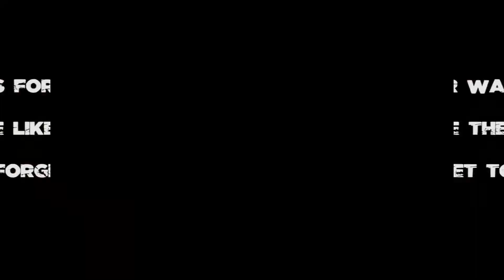Counter Strike - Global Offensive - Great play series - 01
Hello Guys and... laddies :) Welcome to the brand NEW "Great Play Series" by Oliwolf Gaming!

Pozdrav momci i... dame :) Dobrodošli u sasvim NOVU "Great Play" seriju od vašeg Oliwolf Gaming-a!

I would be very grateful if you could donate so I could upgrade my equipment and bring better videos to you guys!